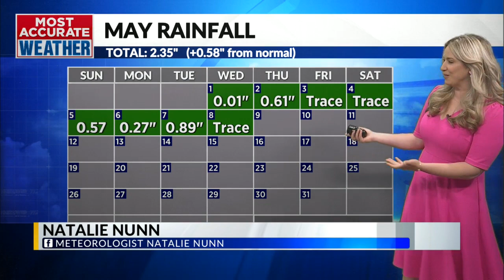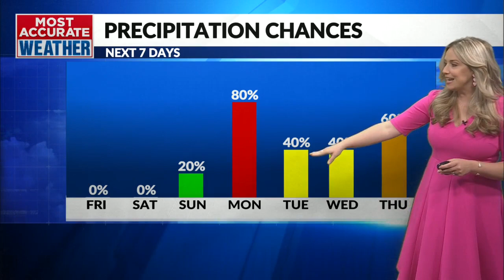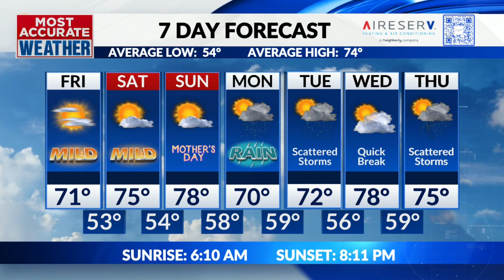Wet weather takes a short break for Mother's Day weekend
Rain will return to our forecast in a big way after Mother's Day.